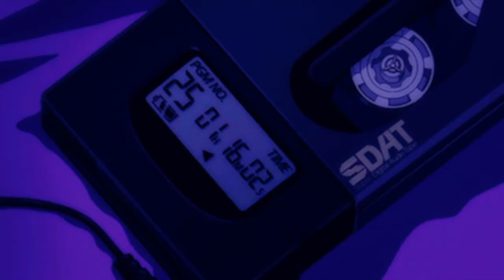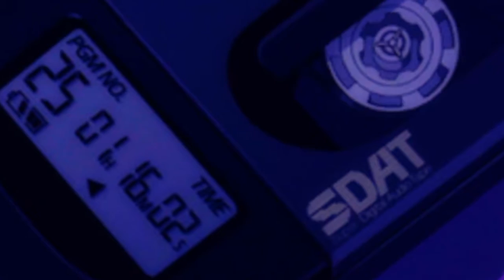Tape Ape - Ghost Chimp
We took a lot of gifs without crediting them so please if you or some one you know made one of the gifs here just tell us so we can give credit.